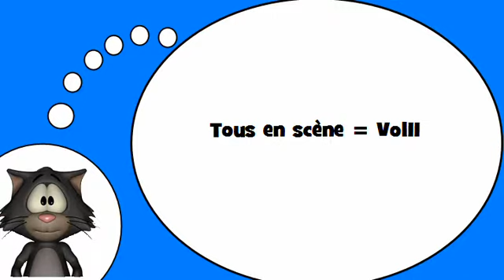Io amo la lingua francese = I verbi # 11